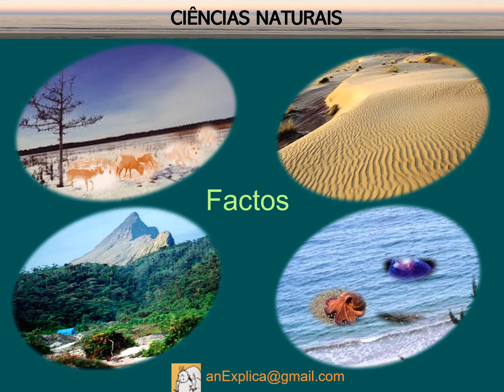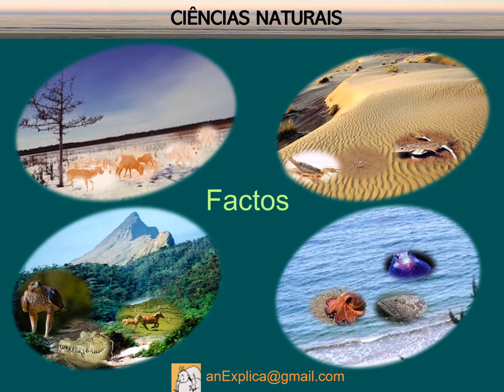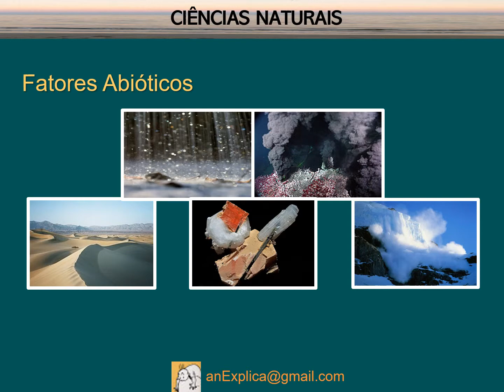Factos sobre os seres vivos e o ambiente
Na Natureza as espécies ó existem em determinados locais.
A sua área de dispersão, sobrevivência e abundância é limitada devido a fatores ambientais que influenciam o desenvolvimento, a sobrevivência e a reprodução dos seres vivos.
Os ecossistemas são distintos entre si quer pelas caraterísticas ou propriedades, porém não estão isolados uns dos outros, e não têm dimensões definidas pois coexistem com outros ecossistemas.
É frequente as espécies transitarem entre ecossistemas.

Os seres vivos estabelecem relações entre si e com o meio ambiente

As interações que os seres vivos estabelecem entre si dizem-se fatores Bióticos
Enquanto que as condições de natureza físico-química como por exemplo a água, a luz, a temperatura, o vento ou os nutrientes do solo dizem-se fatores Abióticos